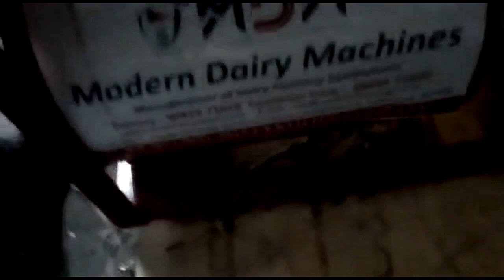Cow milking machine price in India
We are supplying our products in Tamilnadu, Andhra Pradesh,  Karnataka and other states of India.